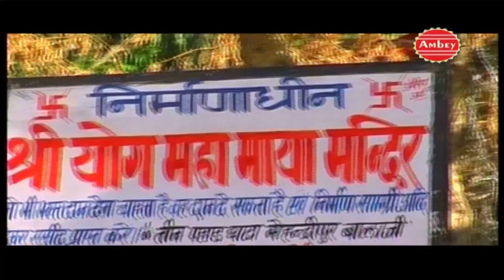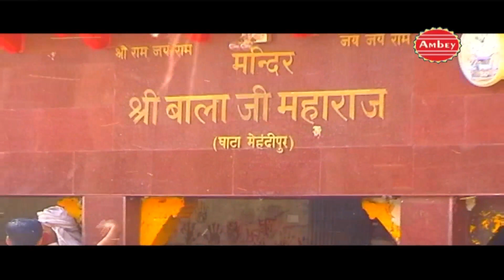श्री बजरंग बाला नमो नमः|| Neelima Nilay & Simrat Singh || मैं परदेसी हूँ || Ambey Bhakti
Song : श्री बजरंग बाला नमो नमः

Song : Neelima Nilay & Simrat Singh

Watch “श्री बजरंग बाला नमो नमः“ from Bhakti Bhajan Kirtan